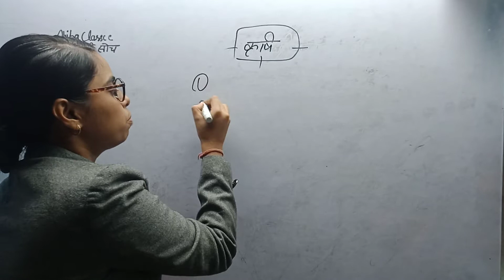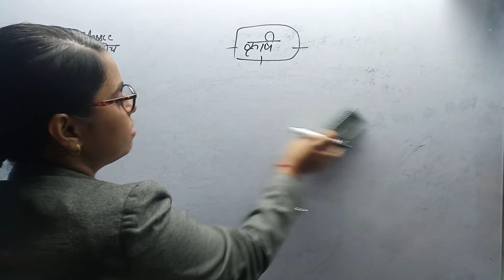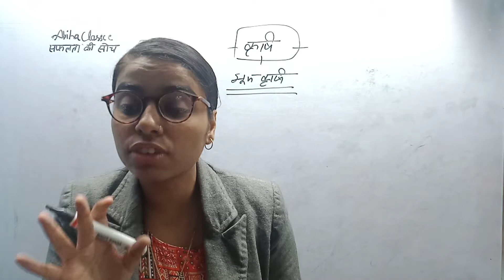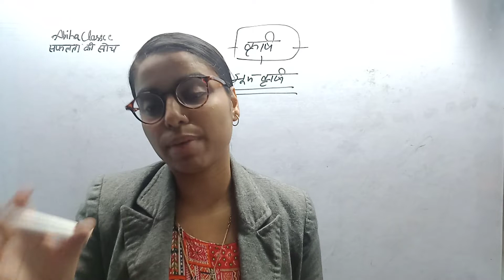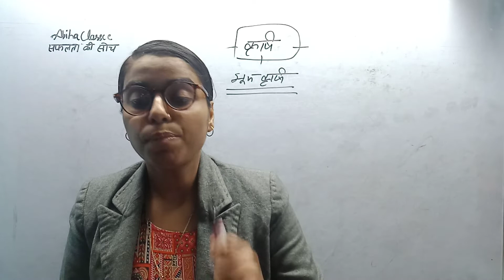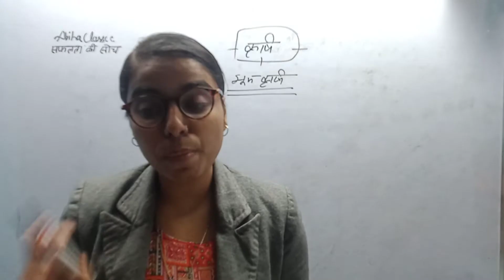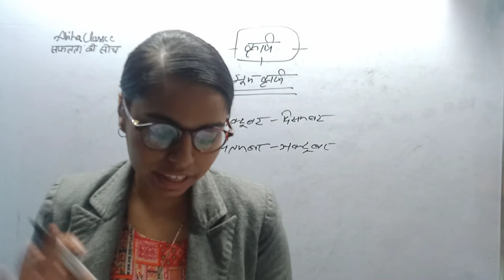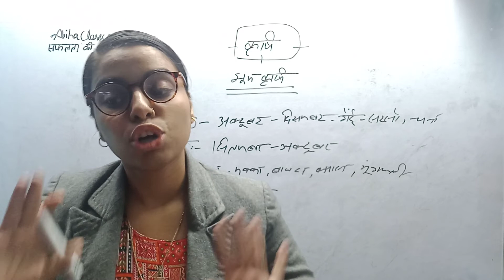भारतीय कृषि/निर्वाह कृषि,व्यापारिक कृषि,झूम कृषि,गहन जीविका कृषि वाणिज्यिक कृषि/खरीफ,रबी,जायद फसल